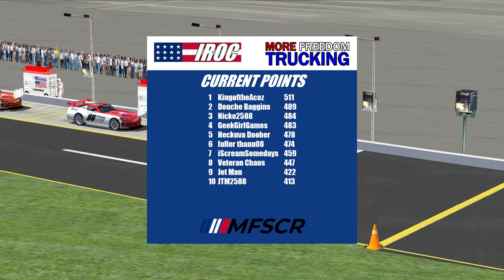IROC Nashville Presented by More Freedom Trucking S3R4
More Freedom Trucking, in association with MFSCR (More Freedom Stock Car Racing) presents the IROC series! This series features the top 10 drivers in career standings from the More Freedom Series in an 8 race battle for bragging rights amongst the series top drivers. Join me for race 3 in Season 4, IROC Nashville!

This series is ran by all AI drivers. The drivers are Twitch streamers, friends, and family members. The cars are early 2000 model Dodge Vipers.

The download for my tracks I have created is located in the above link